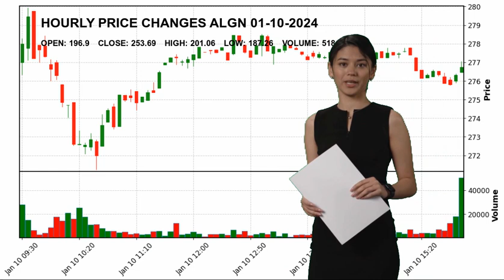Align Technology, Inc. ALGN Stock Price Analysis Today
Align Technology, Inc. ALGN Today.
January 10 Align Technology, Inc. Hourly Price Changes of Align Technology, Inc., which closed yesterday at $253.69 and started the day at $196.9.
Align Technology, Inc. reached maximum $201.06 today. And the lowest stock price was $187.26 .
Medical Devices Healthcare Mr. Joseph M. Hogan ALGN Align Technology
 Inc. Align Technology
 Inc. NASDAG Stock Price ALGN Price Align Technology
 Inc. Price ALGN Stock Price Align Technology